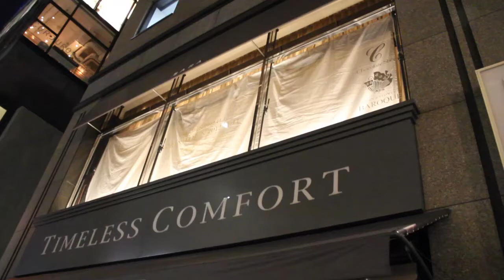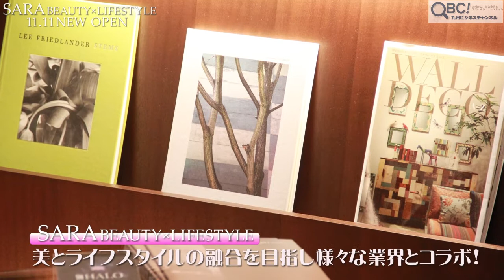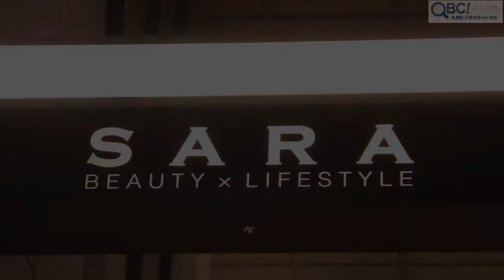福岡市・天神地区最大級のサロン「SARA BEAUTY×LIFESTYLE」11.11NEW OPEN!(QBC)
福岡市中央区大名に、天神エリアで最大級となるトータルビューティーサロン「SARA Beauty Sight大名店」が11日オープンする。それに先駆けて8日、レセプションパーティーが行なわれ、業界関係者など約300人が訪れました。(続きはQBCで)